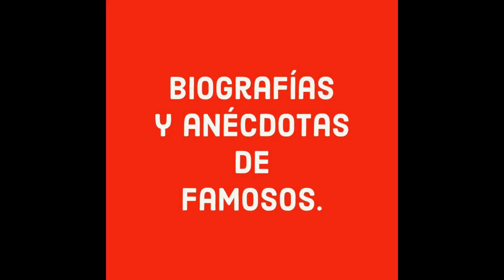Acabó con su exitosa carrera artística por desnudarse en una película y tuvo que exhiliarse a España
AMANDA DEL LLANO QUIEN PESE A LLEVAR UNA EXITOSA CARRERA CINEMATOGRÁFICA EN MÉXICO SU PAÍS DE ORIGEN, TUVO QUE EMIGRAR A PROBAR SUERTE EN ESPAÑA DEBIDO A QUE SU INCURSIÓN EN CINTAS DONDE SE REALIZABAN DESNUDOS COMPLETOS ARRUINÓ SU BASTA TRAYECTORIA ACTORAL, MOTIVO POR EL CUAL, PASÓ SUS ÚLTIMOS DÍAS ENTRE EL OLVIDO, LA POLÉMICA Y PROCEDIMIENTOS QUIRÚRGICOS QUE LA LLEVARON A LA MUERTE. QUIEN EN SU MOMENTO FUE UNA DE LAS ACTRICES PROMESA DEL CINE MEXICANO DURANTE LA ÉPOCA DE ORO, LAMENTABLEMENTE LA ARTISTA FALLECIÓ A LOS 44 AÑOS DE EDAD, LUEGO DE QUE SU CUERPO NO PUDO RESISTIR LAS MÚLTIPLES  CIRUGÍAS A LAS QUE FUE SOMETIDA DEBIDO A UN GRAVE PADECIMIENTO  EN EL HÍGADO.
Isaura Amanda Llano Serrano nació el 20 de julio de 1920 en Cintalapa Chiapas, México, aunque fue registrada en Tapachula, su padre fue de origen sevillano y su madre chiapaneca, a los 20 años de edad Amanda realizó sus primeras apariciones en cine como extra de películas, entre las más conocidas se encuentran ”El gendarme desconocido” con Mario Moreno Cantinflas y ”Yo bailé con Don Porfirio” junto a Joaquín Pardavé.
Antes de incursionar en el cine, la actriz se dedicó a la pedagogía además de escribir poesía, no obstante, nunca pudo hacer públicas sus obras, pues murió antes de presentar su trabajo poético.
No tuvieron que pasar muchos años para que la joven actriz llamara la atención del público, y sobre todo de cineastas que buscaban nuevos talentos. Fue así que Amanda logró obtener sus primeros papeles secundarios junto a estrellas como Germán Valdés Tin Tan, Pedro Infante y Luis Aguilar.
En 1954 luego de interpretar varios personajes que no tuvieron gran éxito en el público, finalmente llegó su consolidación en la pantalla grande, con la cinta La rebelión de los colgados, dirigida por Emilio El Indio Fernández,  en la que Del Llano  como era su nombre artístico ganó el premio Ariel por Mejor Coactuación Femenina posicionándose así como la nueva promesa del cine mexicano.
Por lo que  comenzó a recibir propuestas para interpretar personajes más interesantes y  a la vez controversiales,  mismas que pocas artistas aceptaban pues no a todas  les llamaba  la atención aparecer con poca o nada de ropa, pero Amanda que estaba  dispuesta a crecer su fama aceptó, siendo  catalogada como una de las precursoras de los desnudos artísticos.
Su primer desnudo fue en El seductor, película que marcó el final de su carrera como actriz. A partir de ese momento, debido al mal recibimiento que tuvo el filme por parte del público, Amanda dejó de recibir ofertas de trabajo, después de 20 años de carrera, y actuar en 48 películas, la actriz decidió dejar México y probar suerte en España en el ámbito musical.
Luego de lograr un rotundo éxito como cantante de música regional mexicana en todo España, intentó regresar a la actuación en México, pero obtuvo muy pocas propuestas en cine y teatro.
Tras su poca actividad en el mundo del espectáculo el de febrero de 1964 Amanda tuvo una participación especial de la Candelaria en su natal Chiapas, ya de regreso a ciudad de México la aquejaría un fuerte dolor en el hígado por lo que tuvo que ser intervenida en tres ocasiones en corto tiempo, pues con cada uno de los procedimientos habría tenido complicaciones, por lo que en la última vez que salió del quirófano su cuerpo no logró superar la recuperación y falleció el 23 de junio de 1964, pocos días después de haber cumplido los 44 años de edad, sus restos fueron sepultados en el lote de actores del Panteón Jardín de la ciudad de México.